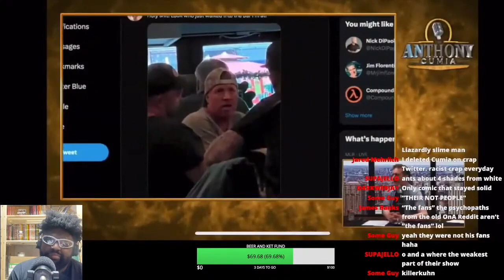ANTHONY CUMIA DESTROYS BILL BURR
ANTHONY CUMIA JOE ROGAN BILL BURR NIA RENEE HILL CLUB SODA KENNY BOBBY KELLY